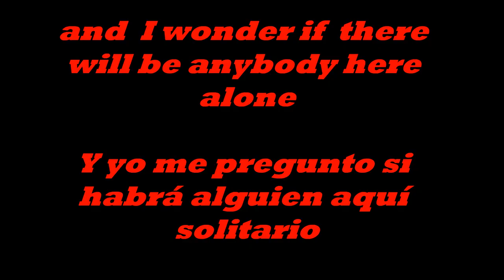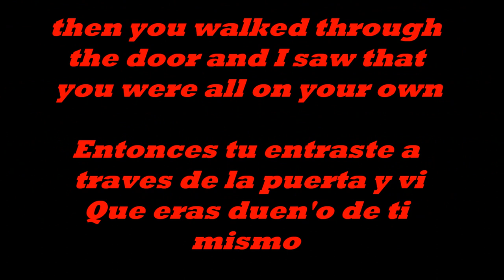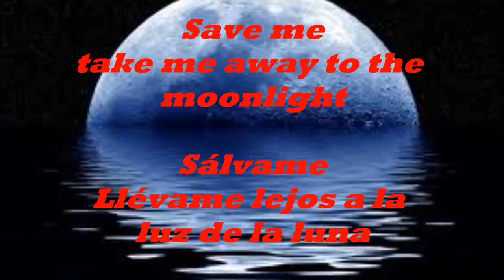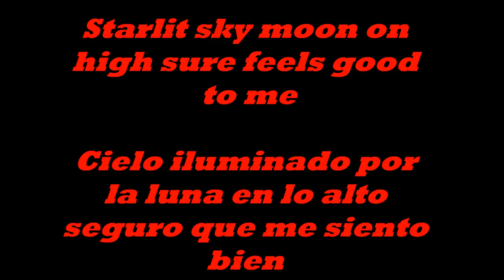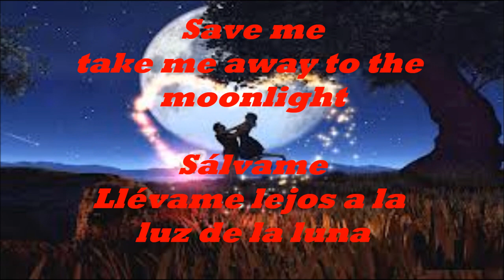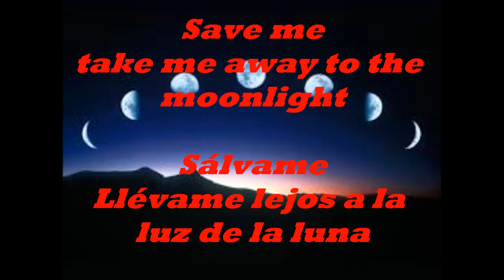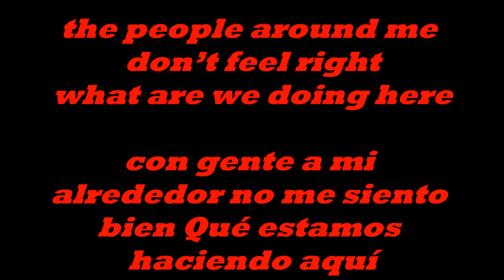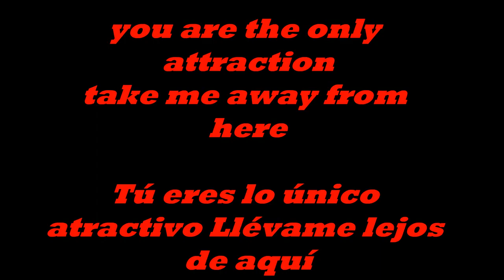CLOUT ! SAVE ME ! SALVAME ! SUBTITULOS !